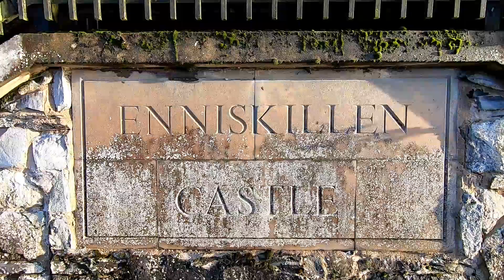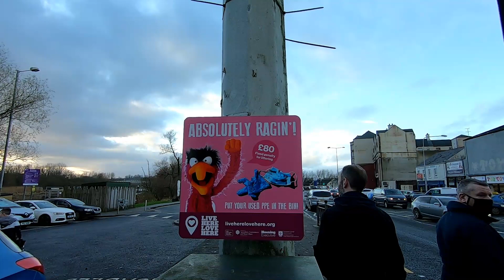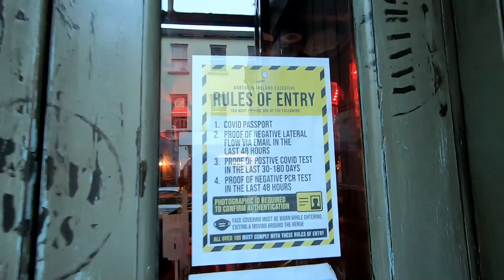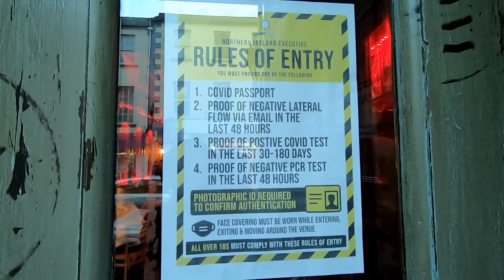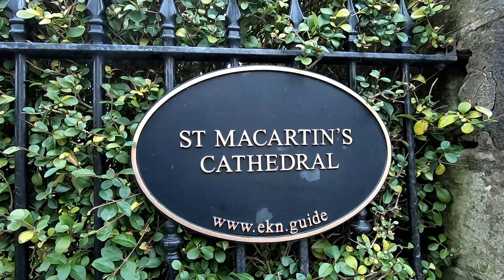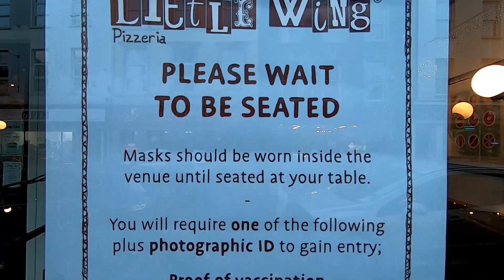Enniskillen. Walk in town. 23/12/2021 (No talking).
Enniskillen. Walk in town. (No talking). 23/12/2021